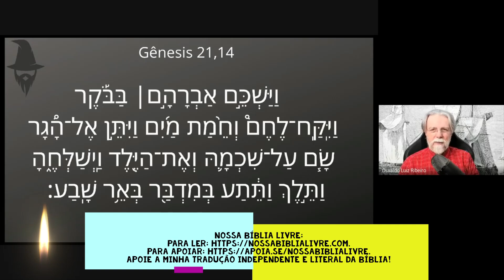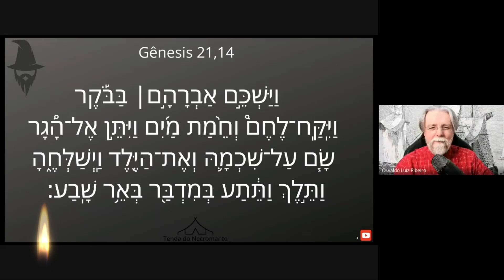1969. Gênesis 21,14. Vai que é tua, Morriconi. Cena de cinema para pegar a emoção de que auditório?